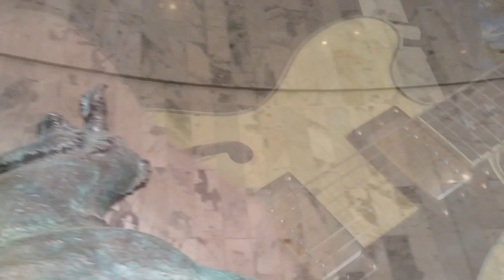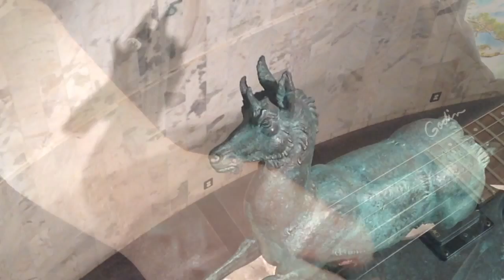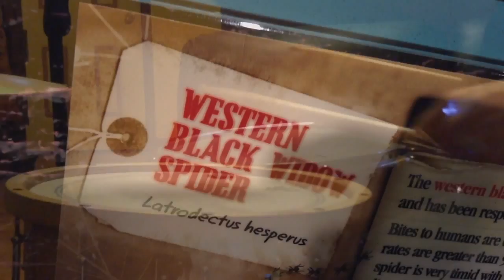Memoranda - Big Earl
This is a little ditty I've been playing around with for the last month or so.  It shows where the Fat Man's mind is at, or at least what's left that's vaguely coherent...

Dec 6/15, I got to say goodbye to an old friend. Four months older than I am, the Royal Museum of Alberta closed it's doors in preparation for the colossal pack up and move to it's new digs under construction in Edmonton. I first came here in a stroller, no guff...

This magnificent Centennial era building holds a lot of trippy memories for me. There were never many pads of this style built here - marble, sandstone, narrow escalators. And really not many of them left left in their original state. This poor old girl... you could see the rot that's set in, the budgetary neglect from previous governments, despite the love of the people who maintained it all... For the final blow out, they opened it for 48 hours straight, free admission. We got there at 7:30am, by 9 it was packed. Cool send off... By the time this is uploaded, she'sll have been shuttered forever...

Many thank ya's ta Michael for putting up with my tourist shooting.

100k views - seriously, my mind is so blown away by this... Words cannot describe... So this is both my thank ya to ya'll, and a screw ya to the trolls. I can say this with a straight face: I am a guitarist. I am a musician.  I ain't a parrot, I ain't a copyist, I ain't tab replicator. I am human, and to create, not clone, is to be human. Oh, and I can't mime to save my life...